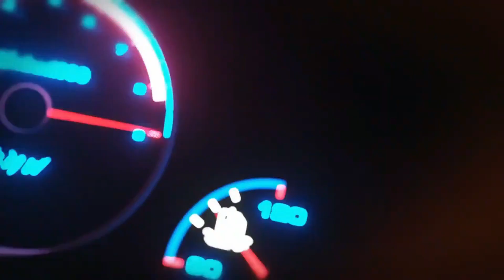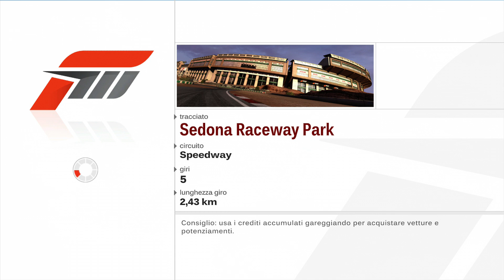Forza Motorsport 3 2° Video Replay 1° Sedona Race Way Park Full HD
Un grande ritorno con Forza Motorsport 3 grandi gare e grandi emozioni.